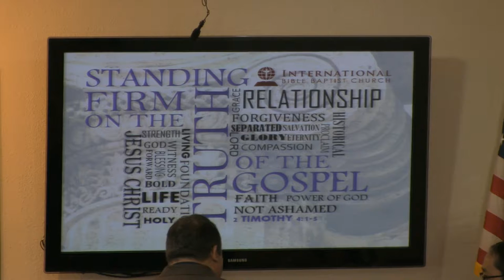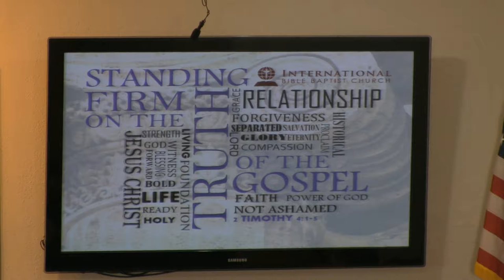Sunday AM Service 1/21/2018